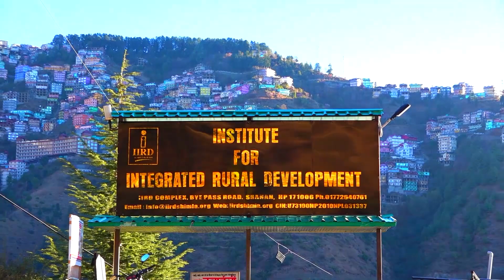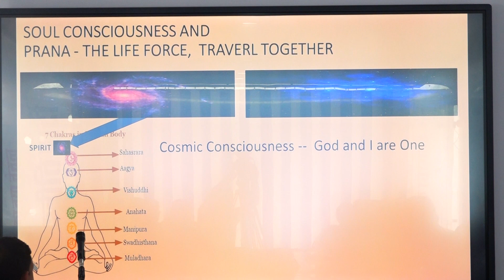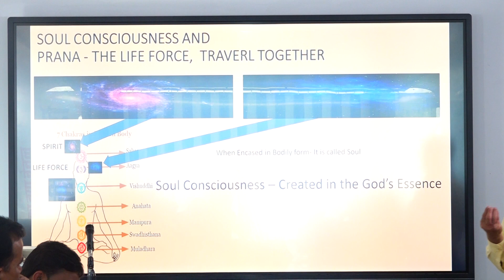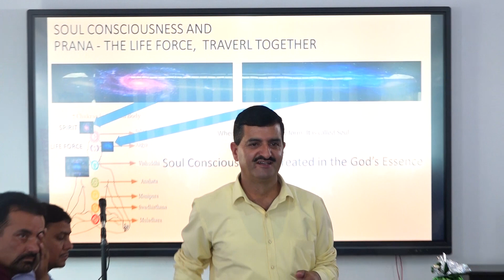National_Jal Jeevan Mission_Training of Trainer's Programme_10-09-2022_Day Four_Part 01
Institute for Integrated Rural Development (IIRD) is a non-profit Section 25 company, established in 2004, dedicated to bringing rural prosperity in the national and global arenas. The organization endeavors to adopt innovative approaches in all its activities with maximum use of technology and optimum use of resources to make the operation impact targeted, transparent and participatory.

With diverse experience of more than 15 years in the development sector covering almost all thematic areas of concern, IIRD is empaneled under various programmes with different Ministries and State Government departments. Similarly, amongst the PSUs, IIRD frequently works with GAIL (India) Limited, ONGC, NTPC, NMDC, EIL, NFL, SJVN, and numerous other corporate houses; IIRD is also Global Compact Network India member. With the specialization in Conceiving, Planning, Designing and Implementing the projects, IIRD has completed more than 100 small and medium projects for the last five years.

Active all across the nation, IIRD also established its regional chapters in Delhi, Bengaluru, Chennai, Guwahati, Ahmedabad, Bhopal, Kolkata. During the period of 2013-14, IIRD installed its first chapter in Nigeria. We have footprints in 22 states and are working to boost our presence and developmental activities all across the nation to positively influence the lives of people.